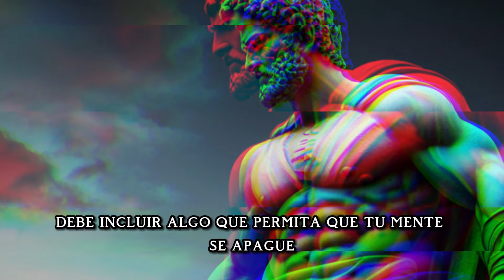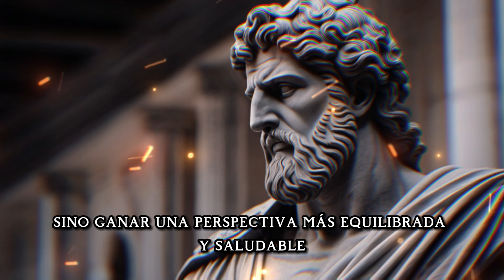Hábitos Nocturnos que te Convertirán en un Hombre de Valor | Estoicismo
En el silencio de la noche, cuando el mundo se sumerge en la oscuridad y el alma encuentra su quietud, yace el escenario perfecto para cultivar hábitos que fortalecen el espíritu y enriquecen la mente. Como filósofo estoico antiguo, te invito a explorar conmigo los 7 hábitos nocturnos de un estoico, secretos ancestrales que han sido pasados de sabio a discípulo a lo largo de las eras.

Desde la meditación en la tranquilidad de la noche hasta la reflexión sobre los eventos del día, cada hábito está diseñado para nutrir tu alma y prepararte para el día venidero.

El objetivo de este video es que sea una inspiración para que puedas incorporar estos hábitos en tu rutina nocturna, cultivando así una vida de significado y plenitud, en armonía con los principios eternos del estoicismo.